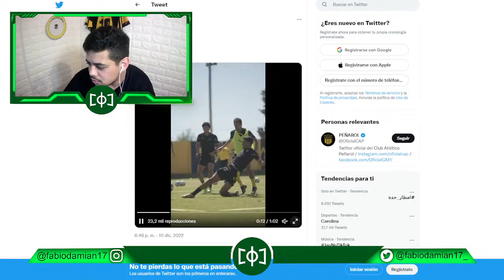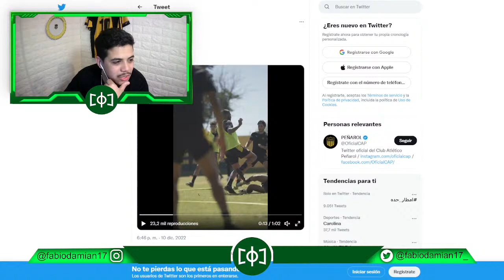PEÑAROL : BRAHIAN ALEMAN y CEPPELINI LAS PRIMERAS ALTAS? ( MERCADO DE PASES 2023)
SANMAX Tienda Online
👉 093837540